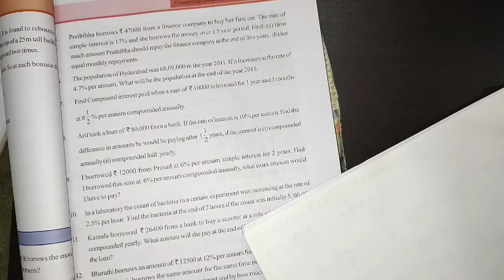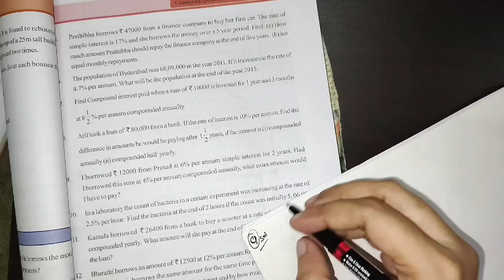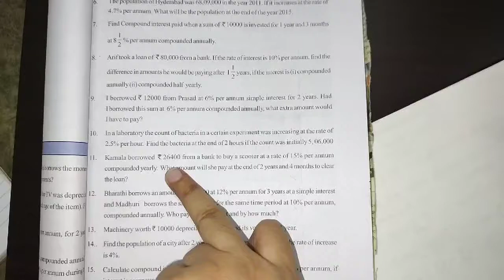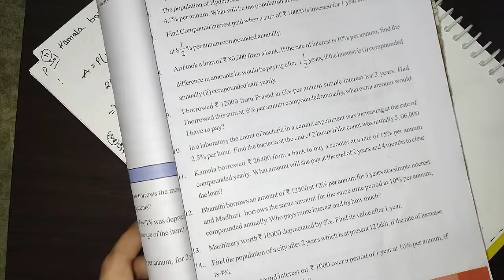8th class maths in telugu||chapter-5 comparing quantities using proportion||Exercise-5.3 part-3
8th class maths in telugu||chapter-5 comparing quantities using proportion||Exercise-5.3 part-3